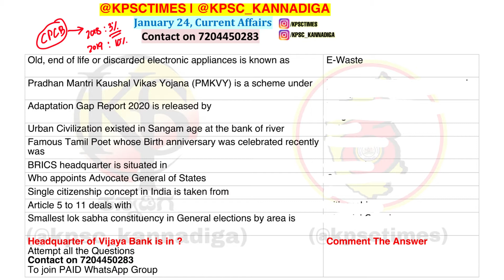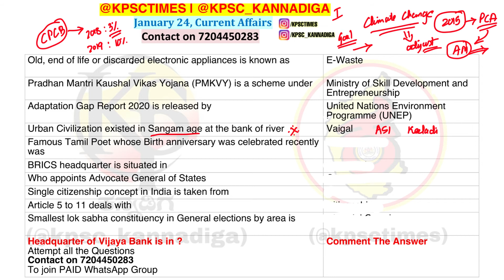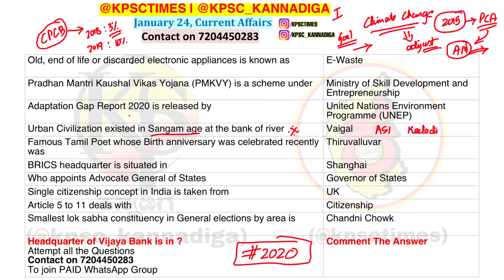ದೈನಂದಿನ ಪ್ರಚಲಿತ ಘಟನೆಗಳು | 24 ಜನವರಿ 2021 | Current Affairs in KANNADA